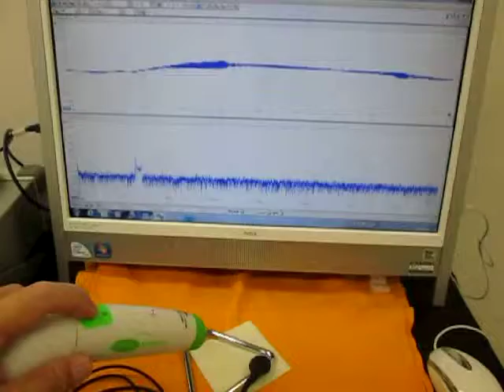空中超音波の伝搬状態 （超音波システム研究所 ultrasonic-labo）